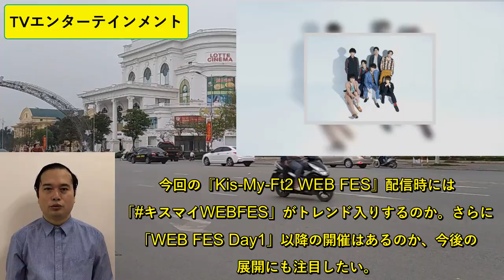Kis-My-Ft2“自宅フェス”を開催 ライブ厳選映像をYouTube配信へ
人気グループ・Kis-My-Ft2が、過去に発売されたラ
イブDVDからセレクトした特別映像をYouTubeで配信
する。. 17日午後6時から公開される『Kis-My-Ft2 WE
B FES』では、“リアル”ではなく“デジタル”で、自宅
に居ながらキスマイのライブが味わえる。. 　新型コロナウイルスの影響を受け、4月から開催予定だった
『LIVE TOUR 2020 To-y2』の全公演が中
止となった。. 「WEB FES Day1」は、ライブの定番曲や、ファン
に根強い人気曲が厳選され、